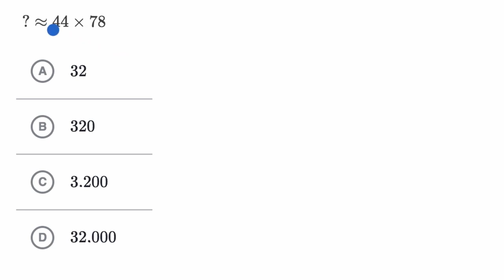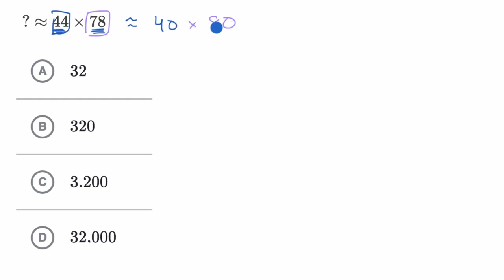2 Basamaklı Sayıların Çarpımlarını Tahmin Etme (Aritmetik) (Matematik)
50 dilde 120 milyon öğrencinin faydalandığı, dünyanın en büyük ücretsiz öğrenme platformu Khan Academy’de, matematikten sanat tarihine, ekonomiden fen bilimlerine, basit toplamadan diferansiyel denklemlere, ilkokul seviyesinden üniversite seviyesine her yaş için binlerce ders videosu, konu anlatımı, soru çözümü, interaktif alıştırma ve daha fazlasına tamamen ücretsiz ve reklamsız olarak ulaşabilirsiniz.